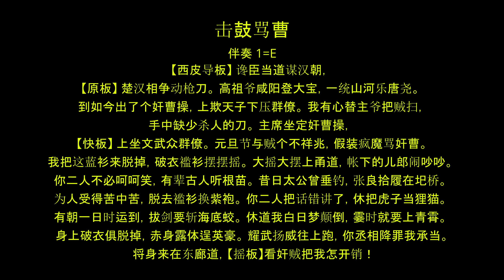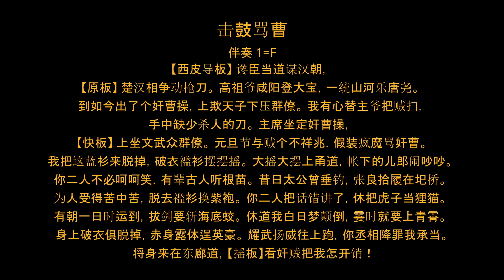京剧唱腔伴奏-老生-击鼓骂曹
为方便京剧爱好者娱乐，特制作京剧唱腔伴奏系列。
每个唱腔有两到三个调门的伴奏，可根据自己的条件选用。